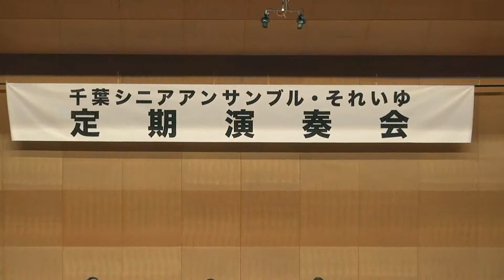川の流れのように 千葉シニアアンサンブル・それいゆ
見岳章作曲/松本洋二編曲
指揮　大野悦男
千葉シニアアンサンブル・それいゆ
第５回定期演奏会
―創立１０周年記念―
2018 年 6月４日（月）
千葉市民会館 大ホール
主催：千葉シニアアンサンブル・それいゆ 定演実行委員会
後援：千葉市 千葉市教育委員会 千葉市社会福祉協議会 千葉市音楽協会

ビデオ制作：手作りビデオ工房　武田晴彦
Haruhiko Takeda